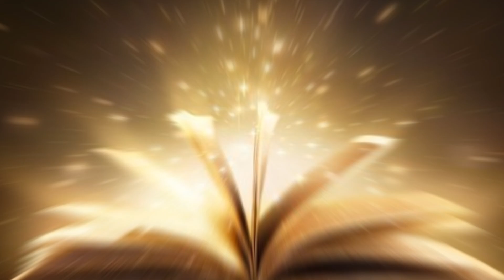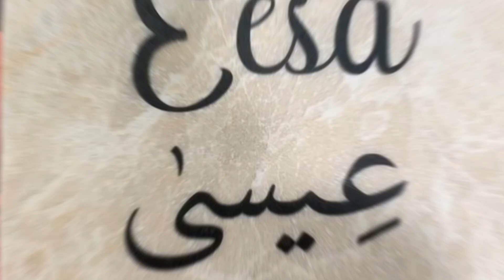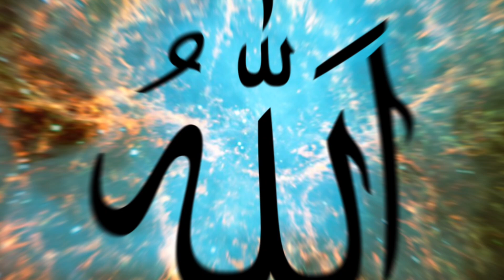History Of Dajjal Yahudiyon Ka Maseeha |दज्जाल कौन है -इसको यहूदी क्यूँ बुला रहे हैं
dajjal
dajjal story
dajjal kab aayega
dajjal gojol
dajjal video
History of dajjal
about dajjal
Dajjal kab aayega
Dajjal ki nishani
dajjal kab ayega
dajjal signs
Dajjal ka waqia
dajjal aane ki nishaniyan
Zahoor e dajjal
dajjal ba kala raze
Islamic video
Dajjal video
Dajjal kon hai
dajjal ki story
dajjal ke shar
Dajjal kahan hai